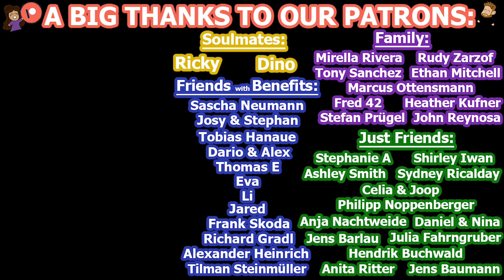6 German Dating Stereotypes... (American German Couple)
6 German Dating Stereotypes: We talk about these common stereotypes and give our opinions and experiences! It was funny to hear about and experience some of these stereotypes when dating a German. We are going to give you our thoughts on the topic. Please note, this is supposed to be lighthearted and fun. Stereotypes are harmful, and humor is how we deal with them. :P